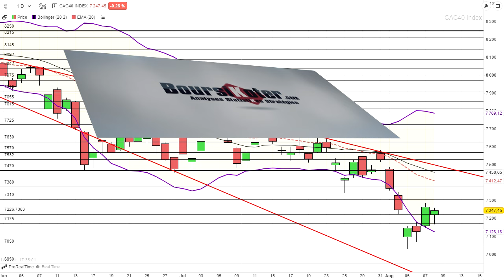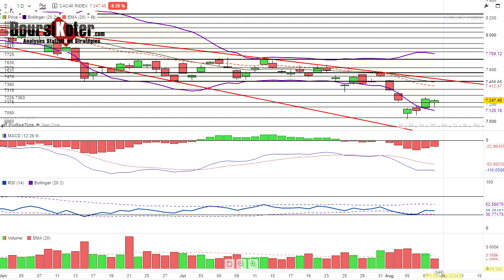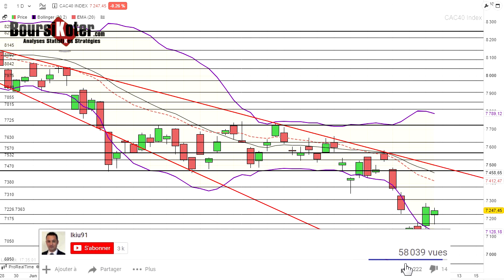CAC 40 Analyse technique du 08-08-2024 par boursikoter